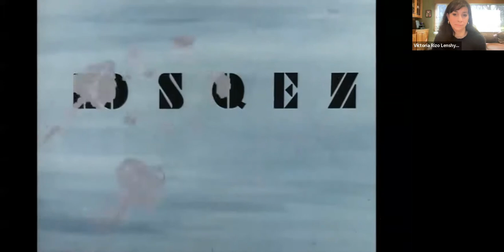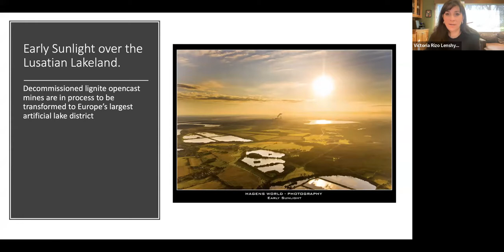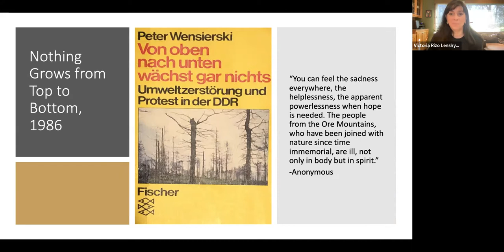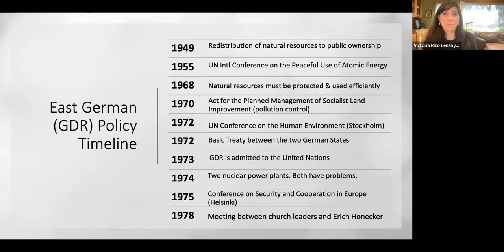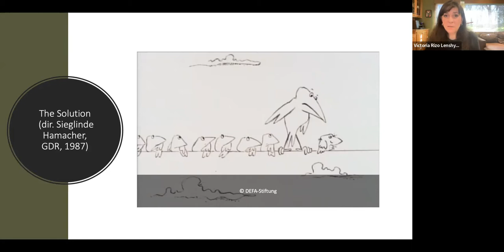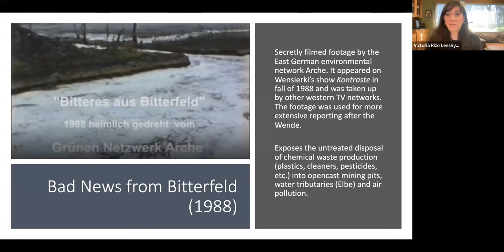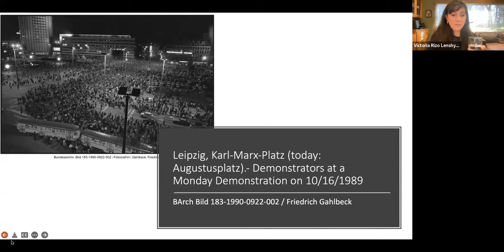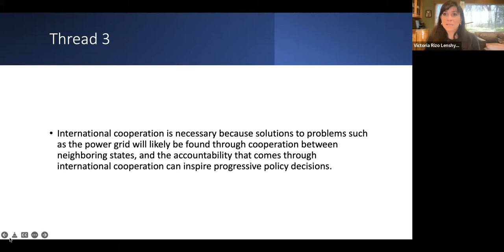Environmental Crisis and Recovery in East Germany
Join as IHR Postdoctoral Fellow Victoria Rizo Lenshyn shares her current research on Environmental Crisis and Recovery in East Germany.

By 1989, roughly 40% of former East Germany's (GDR) land and water were contaminated and its forests were dying, a trend largely caused by the GDR's brown coal and chemical industries. Relentless economic growth plans subjugated the state's own progressive environmental policies to the urgency of its industrial production benchmarks and budget crisis. By the late 1970s, however, the situation had led to a severe health crisis and news about environmental activism in the West had reached the East. Ecological groups emerged, mostly under the auspices of the Protestant Church, which extended its autonomy from the state and its connections to the West to oppositional groups in the East. Despite state interference and attempts to slow grassroots mobilization, the groups' growing momentum and influence struck real fear in the Party that their activities could destabilize the regime, resulting in both concessions and coercion from the state and the secret police. The nuclear disaster in Chernobyl in 1986 strengthened the sense of urgency and united the peace and environmental movements, and in fall of 1989, protesters left the Church and took to the streets, ultimately bringing down the Berlin Wall through peaceful revolution. Today, former

East Germany's landscapes have largely recovered, and Germany is seen as a leader of progressive environmental policy, with ambitious plans to achieve complete nuclear phaseout by 2022 and to shut down its last coal plant in 2030 (ten years ahead of schedule). Germany is thus situated favorably to face the current climate crisis, even as activists continue to challenge the state and people on the country's contributions to global CO2 emissions and entrenched cultural values that slow climate progress. This talk will look at various underground and official documents and media to examine the provocations and inspirations that shape (East) Germany's story of environmental crisis and recovery in the 1970s-1980s and reflections on what those lessons can offer us today.

Victoria Rizo Lenshyn is a postdoctoral fellow at the Institute for Humanities Research at Arizona State University. Her research has primarily focused on GDR cinema with concentrations in Film Studies, Star Studies, and Women’s, Gender and Sexuality Studies. She recently co-authored a chapter in the second edition of the German Cinema Book on the uses and history of East German film archives, as well as an anthology chapter on gender and stardom in East Germany. Her current research is a multimedia environmental humanities project that looks at grassroots mobilization around the environmental crisis in East Germany, and how it was bolstered by the exchange of ideas, media and the flow of people across the East-West German border.